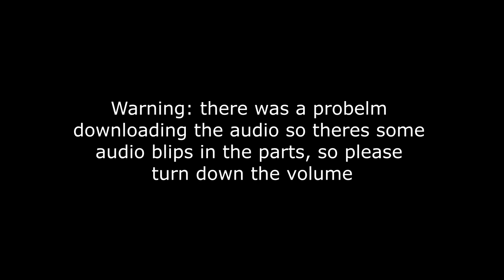Little game part 7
Mommy Issues Mommy Issues

Technical stuff:
Drawing Tablet: Huion H610 pro
Animation: Adobe Animate (also known as Flash)
Editing: Sony Vegas pro 14
Speedpaints: Camtasia studio 8
Drawing: Paint Tool Sai 2
LiveStreams: Streamlabs Obs (Drawing) or Hangouts (Animating)